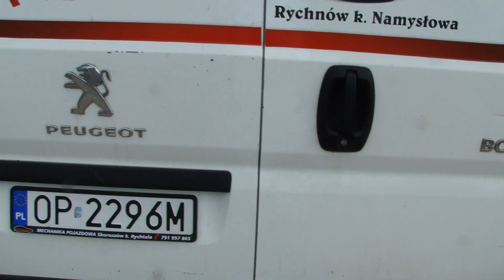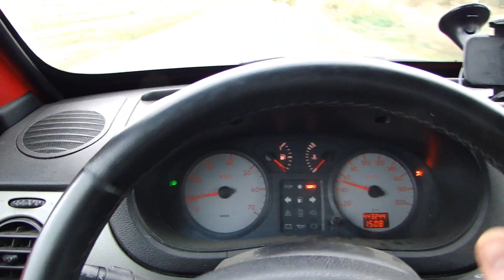Skazany na transport 2#14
Krótkie kółeczko po okolicy . Jakim autem ? Zapraszam .